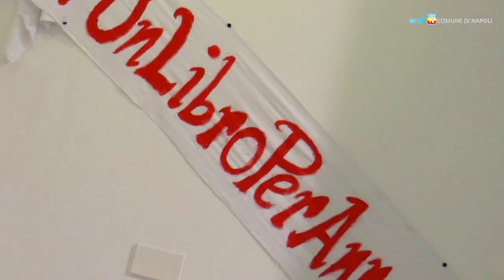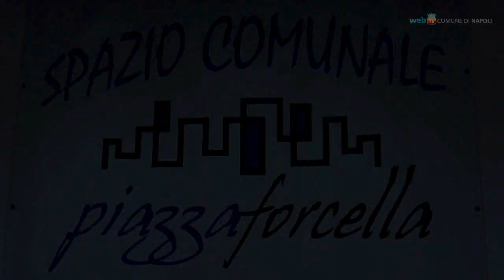Democrazia partecipata: a Forcella i diritti degli studenti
Gli studenti della Rete della Conoscenza incontrano il sindaco de Magistris e gli assessori Clemente e Piscopo per definire i nuovi diritti e le opportunità per la popolazione studentesca napoletana.